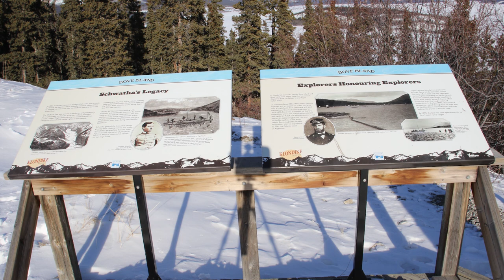Bove Island XDisc Trick Shot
After speaking at Ghùch Tlâ Community School in Carcross, Yukon I stopped at the Bove Island lookout point to do a trick shot with an XDISC.